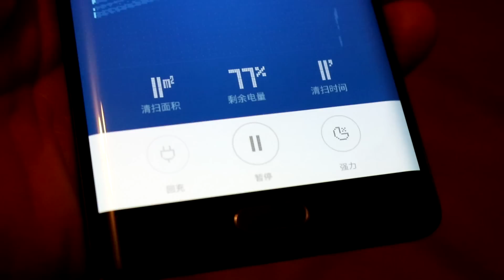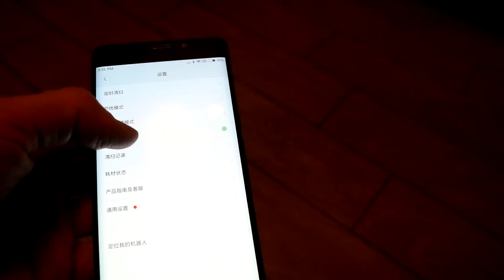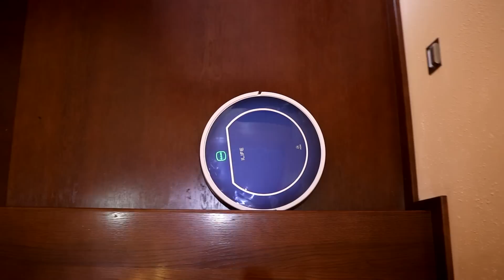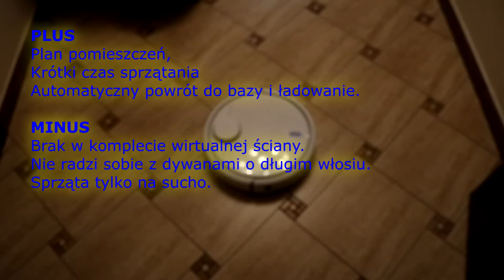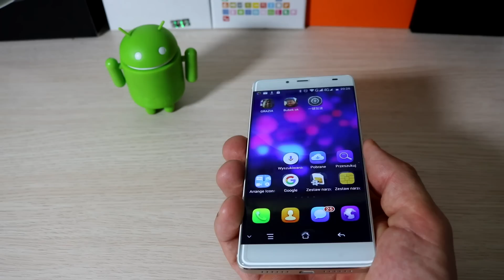Xiaomi Mi Robot Test inteligentnego odkurzacza z Chin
Aktualna cena Kupon: XIAOMIVAC wysyłka Darmowa Priority Line, zmniejsza ryzyko VAT do minimum.

➡ Cena 132.99$ (500zł)
➡ kupon ILIFEVEU + przesyłka 4.38$

➡ cena 112.3$ (425zł)
➡ kupon H12Moqouc + przesyłka 9.13$

➡ cena 299.99$ (1135 zł)
➡ kupon: XIAOMIVAC

Przy okazji, informuję, że gdy liczba polubień filmu przekroczy 200 w ciągu miesiąca od dziś, to jeden z komentujących film otrzyma kartę pamięci.
Wybraniec będzie musiał odpowiedzieć  na pytanie, czy Xiaomi to marka polska czy obca.